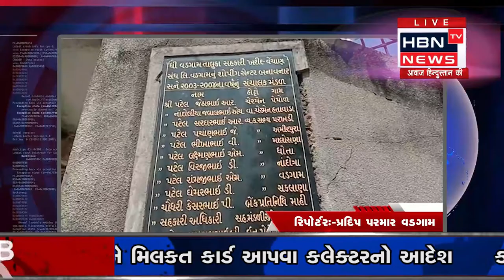તાલુકા સંઘ ચુંટણી || HBN TV NEWS